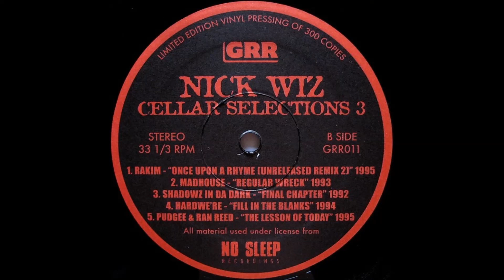Mad House ~ Regular Wreck ~ Nick Wiz 1993 Teaneck NJ